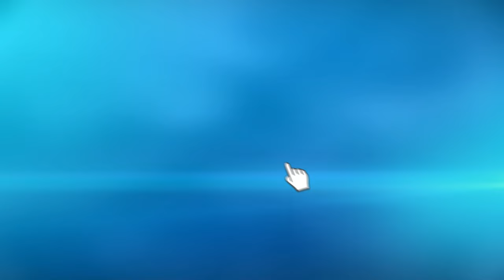በቀጥታ ሥርጭት ዱባይ ላይ አጋንንቱ ተመታ Saturday Zoom Service